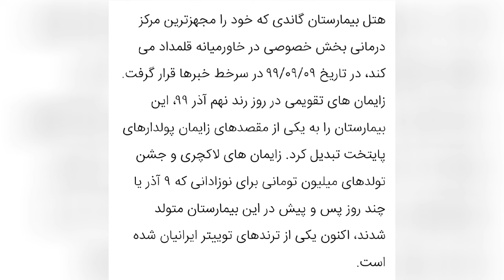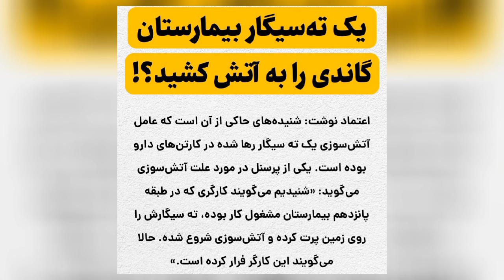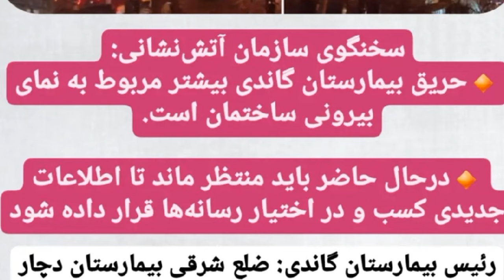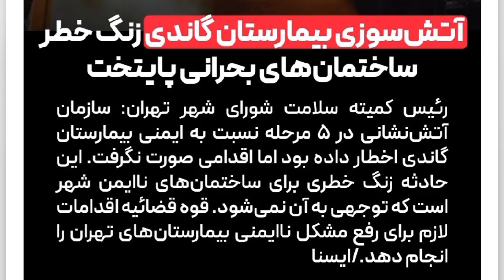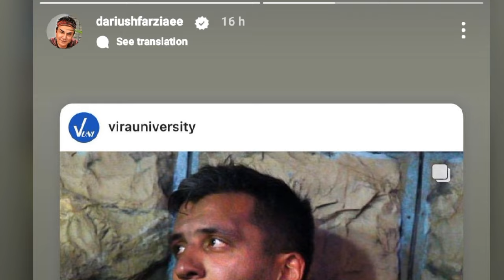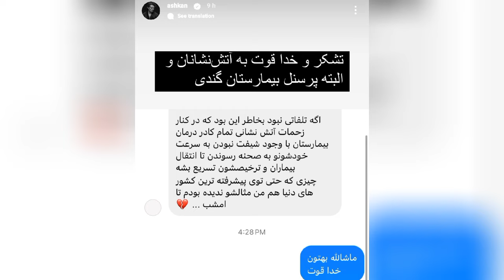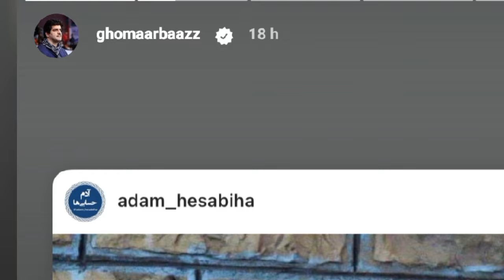اولین فیلم از لحظه فرو ریختن بیمارستان گاندی تهران 🔴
بیمارستان گاندی و ماجرای او / سخنگوی وزارت بهداشت: آسیبی به بیماران وارد نشده است سخنگوی سازمان آتش‌نشانی و خدمات ایمنی شهر تهران از وقوع اتفاقی در بیمارستان گاندی تهران خبر داده بود. سید جلال ملکی گفـت: وقوع یک مورد حادثه در بیمارستان گاندی، واقع در خیابان گاندی به سامانه ۱۲۵ اطلاع داده شد که درپی آن ستاد فرماندهی آتش‌نشانان چندین ایستگاه را به همراه نردبام، تانکر آب و ... به محل حادثه اعزام کرد. قسمت مهمانپذیر بیمارستان گاندی دچار ماجرا شده است ملکی افزود: بنا بر گزارشات اولیه این ماجرا بیشتر بر روی نمای ساختمان بیمارستان بوده است.هر فردی که داخل بیمارستان بوده، تخلیه شده است.

Name song: Can't Lose A Friend If You Have No Friends
Artist: Single Friend
Album: Can't Lose A Friend If You Have No Friends

عاشقتونم خفنا